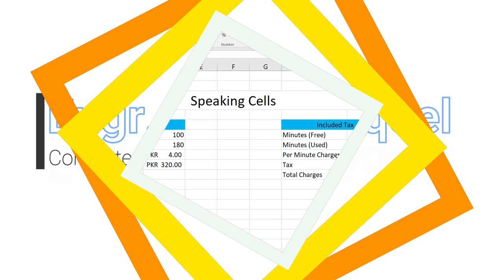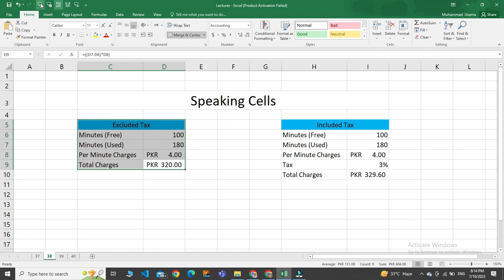Add and Remove Speak Cells in MS Excel | Lecture #43 | MS Office in Urdu/Hindi | Engr. Usama Aqeel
In this video you will learn How to add Speak Cells in excel workbook and  How to remove Speak Cells in excel workbook. Speak Cells in MS Excel 2016.

Therefore, Friends, if you want to know more about channel then watch my videos. Thanks, Engr. Usama Aqeel